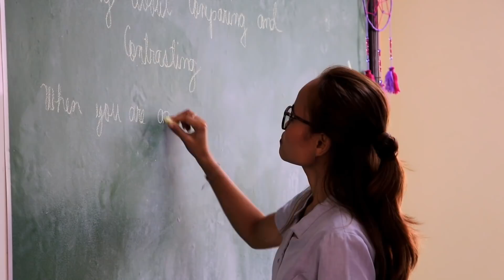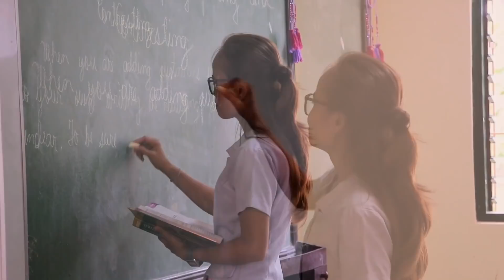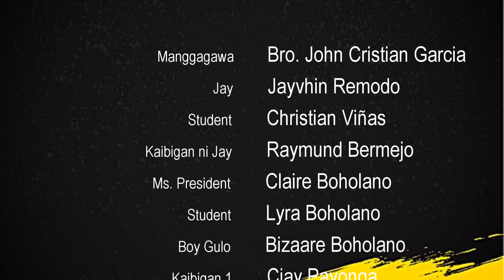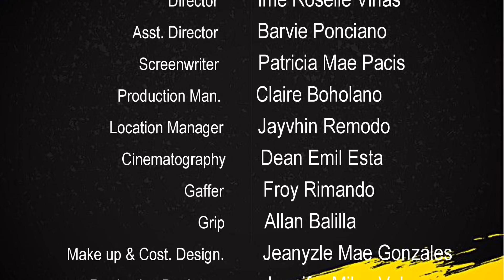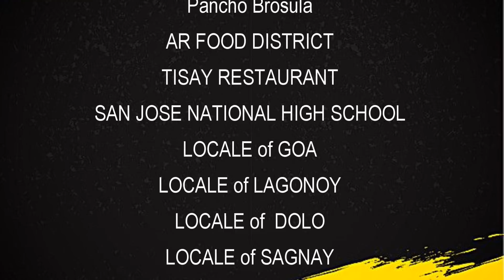PAGTAWAG NG AMA | Iriga City, Camarines Sur | INCinema 2021